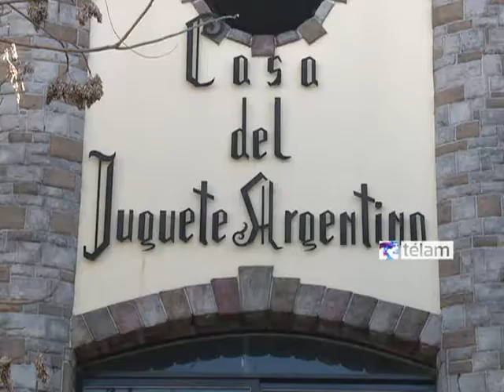Día del niño con mas juguetes nacionales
El presidente de la Cámara Argentina de la Industria del Juguete, Miguel Faraoni, destacó el avance en la producción de juguetes nacionales en los últimos años, en un creciente proceso de sustitución de importaciones.

"La mitad de los juguetes que se venden en la Argentina es nacional, cuando en 2003 teníamos menos de 10% de participación en el mercado", subrayó en declaraciones a Télam.

En ese sentido, destacó las buenas perspectivas que se presentan para la actividad con motivo de celebrarse el Día del Niño el próximo domingo.

Faraoni señaló que "el sector atraviesa por un fuerte proceso de reconversión en los últimos años, y registra un crecimiento acumulado de 130% en las ventas, durante la última década".

El empresario precisó que hoy se desempeñan en la actividad un centenar de empresas pequeñas y medianas, que realizan ventas anuales por unos 800 millones de pesos, mientras para este año se espera un aumento de 20%.

"El sector realizó fuertes inversiones en maquinaria y generó nuevos puestos de trabajo, lo que le permitió llegar al máximo nivel productivo de la industria", destacó Faraoni.